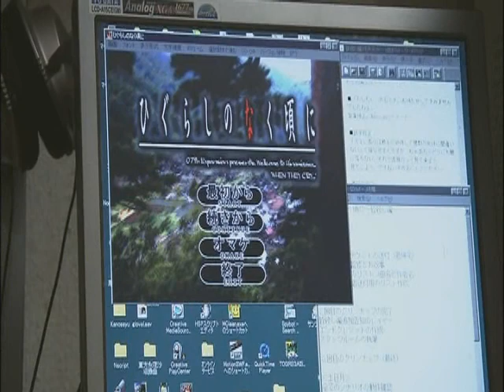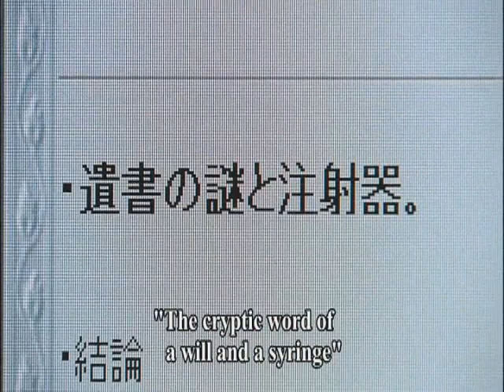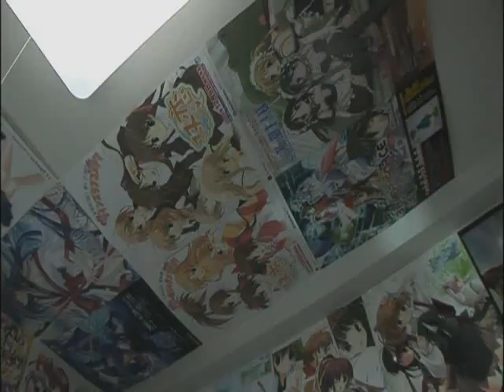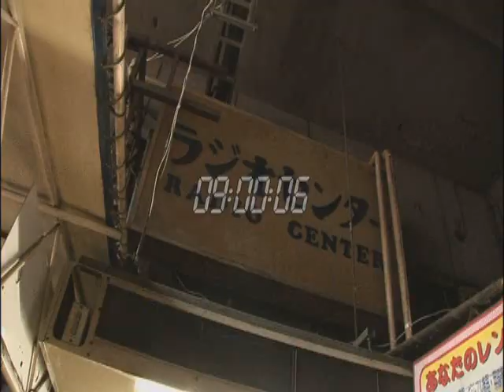Akihabara Geeks - part 1/5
Akihabara Geeks english part 1